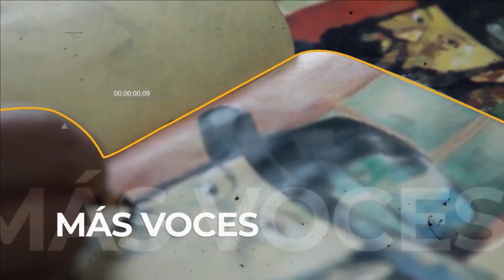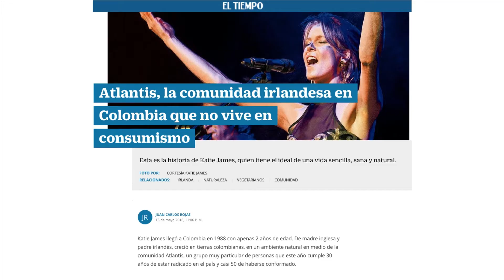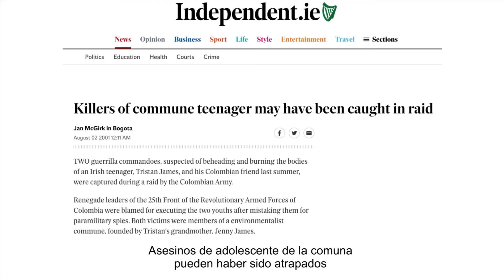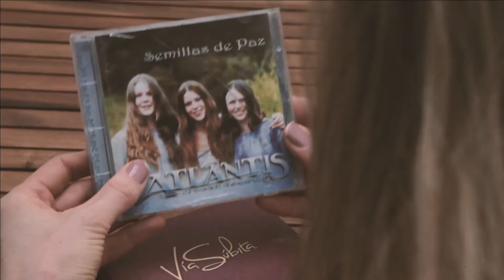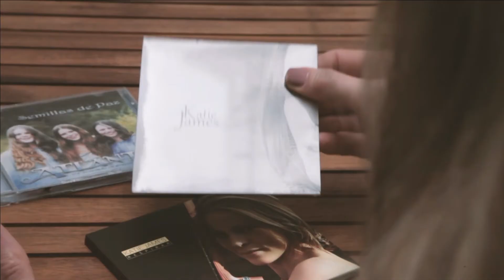La irlandesa Katie James se expresa con el folclor colombiano I Crónicas Capital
CrónicasCapital | Katie James viajó con su familia desde Irlanda, su país natal, a Colombia, cuando tenía apenas 2 años.